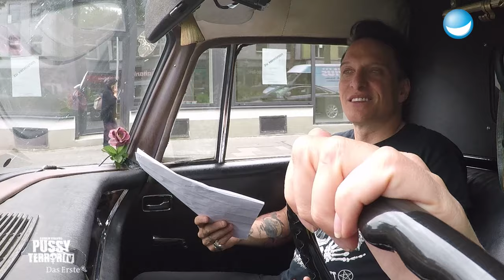Caro und Bela B von Die Ärzte machen Blödsinn...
Was passiert wenn ein Rockstar und eine Comedienne in einem Old-Timer die Straßen Kölns unsicher machen? Das findet ihr heraus in diesem Video!